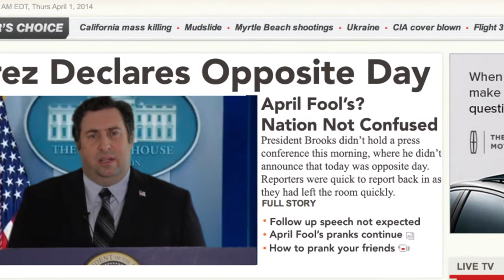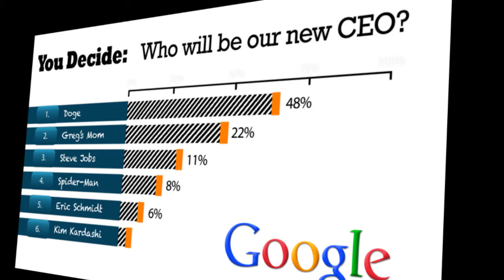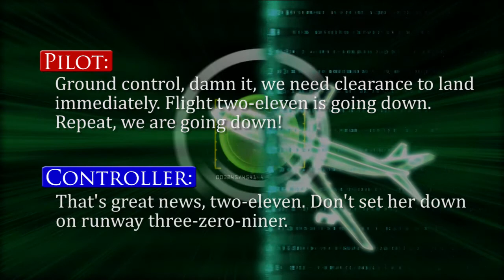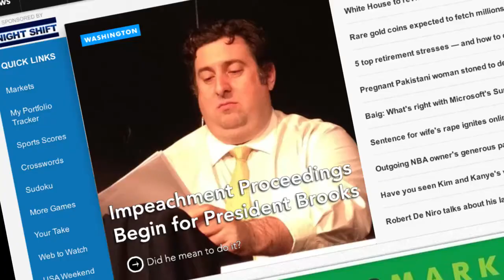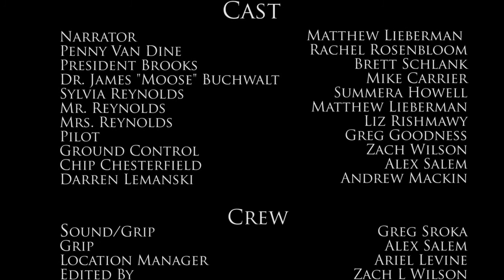Not April Fool's Day - a Mockumentary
In this documentary, we examine the day when April Fool's Day was also Opposite Day and the horror that befell a nation.

Written By: Matt Lieberman (@MattLieberman) & Zach L Wilson (@ThatZachWilson)
Directed and Produced By: Zach L Wilson

Starring:
Matt Lieberman as The Narrrator/Mr. Reynolds - @mattlieberman
Brett Schlank as President Brooks
Rachel Rosenbloom as Penelope Van Dine - @RachRosenbloom
Mike Carrier as Dr. James "Moose" Buchwalt - @themikecarrier
Summera Howell as Sylvia Reynolds
Liz Rishmawy as Mrs. Reynolds - @LizzyMawy
Greg Goodness as Pilot - @GregGoodness
Zach Wilson as Ground Control - @thatzachwilson
Alex Salem as Chip Chesterfield - @thealexsalem
Andrew Mackin as Darren Lamanski

Shot and Edited by Zach L Wilson
Grip/Sound - Greg Sroka - @GregSroka
Grip - Alex Salem
Location Manager - Ariel Levine

Special Thanks
Allen Glover
Rebecca Edwards
Peter Lundqvist
The Collaboration Filmmakers Challenge